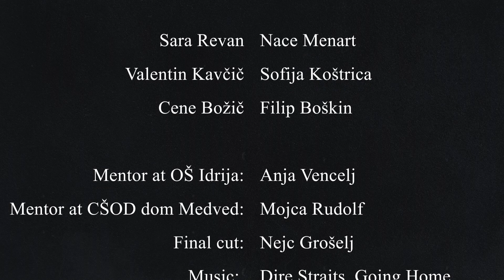Rube Goldberg machine - Zoom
Students of Primary school Idrija (Slovenia) made an interesting experiment for the SpaceLab project taking place in Israel on the 25th of January 2021